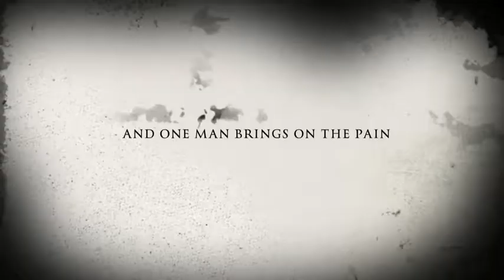Nightmare On Mt. Vernon Ave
My first movie trailer. Made by me and some friends.